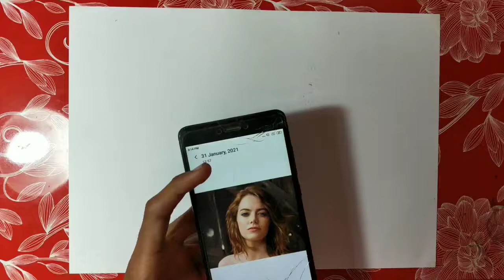How to draw outline EMMA STONE easy || for beginners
Hope you enjoyed this drawing video.

For more interesting drawing video.

How to draw eye for beginner

How To Draw An Eagle With 4×4 Dots Easy | How to draw a bald Eagle (flying) easy step by step

Drawing Spiderman step by step